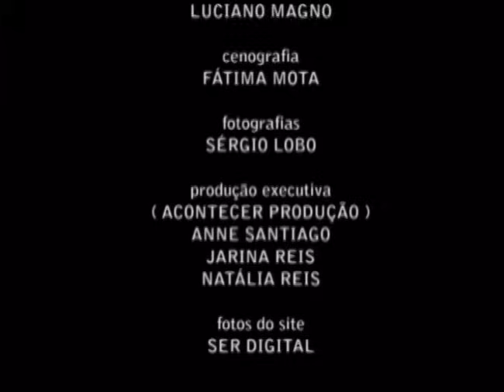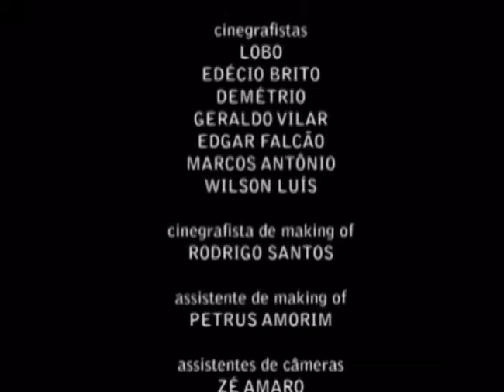Petrúcio Amorim - Petrúcio Amorim - Na Boleia do Destino (SHOW COMPLETO)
O caruaruense Petrúcio Amorim, também conhecido como o poeta Petrúcio, comemorou os seus 25 anos de carreira com o DVD “Na Boleia Do Destino”.
Gravado ao vivo no exuberante Teatro de Santa Izabel (PE), Petrúcio contou com a presença de vários parceiros musicais, tais como: Nádia Maia, Santanna, Cristina Amaral, Jorge de Altinho, Geraldinho Lins e Maciel Melo.
No DVD, Petrúcio Amorim relembra sucessos da sua carreira como “Anjo Querubim”, “Confidências”, “Vida De Vaqueiro”, “Tareco E Mariola”, “Dois Rubis” e muitas outras belas canções.
Venha se emocionar com esse DVD. Curta e compartilhe “Na Boleia Do Destino”.

A Polydisc tornou-se responsável por marcar época na cena musical do país. Desde 1982, a gravadora apresentou mais de 4 mil produtos, entre Lps, K7s e Cds de diversos artistas, alguns deles, surgindo junto com a a gravadora.
Um dos seus grandes feitos da Polydisc foi a conhecida coletânea “20 Super Sucessos” que contou com centenas de nomes, como: Alceu Valença, Noite Ilustrada, Cauby Peixoto, Dominguinhos, Fernando Mendes, Caju e Castanha e tantos outros que fizeram e fazem parte da história da música.
Atualmente, a Polydisc está relançando, digitalmente e com áudio original, alguns dos seus títulos que podem ser adquiridos nos mais diversos portais de música online do mundo.
Aproveite e assine o canal oficial da Polydisc e fique por dentro dos nossos lançamentos.

Petrúcio Amorim - Na Boléia de Destino (SHOW COMPLETO)

01 - Abertura [00:00:00]
02 - Anjo Querubim [00:00:35]
03 - Cidade Grande [00:07:06]
04 - Confidências [00:09:39] Part. Jorge de Altinho
05 - Devagar [00:12:16] Part. Jorge de Altinho
06 - Meu Cenário [00:14:46]
07 - Deus do Barro [00:19:29]
08 - Filho do Dono [00:25:26]
09 - Meu Velho ipojuca [00:28:15]
10 - Nem Olhou pra Mim [00:31:34]
11 - Estrela Cadente [00:35:18]
12 - Meninos do Sertão [00:38:31] Part. Nádia Maia, Maciel Melo
13 - O Rei nas Estrelas [00:42:53]
14 - Foi Bom Te Amar [00:46:44]
15 - Lembranças [00:50:29]
16 - Quando o Coração Quer [00:53:28]
17 - Feito Maluco [00:56:52]
18 - Chorar pra Quê [00:59:24] Part. Geraldinho Lins
19 - Quem Afia a Faca Sabe pra Que Serve o Fio [01:04:21]
20 - Dois Rubis [01:07:10] Part. Cristina Amaral
21 - Tareco e Mariola [01:14:12]
22 - Vida de Vaqueiro [01:19:27]
23 - Tire o Pé do Chão [01:22:05]
24 - Anjo Malandrinho [01:26:03] Part. Santanna O Cantador
25 - Eu Sou o Forró [01:29:10]
26 - Anjo Querubim [01:33:27]
27 - Encerramento [01:40:29]

Ficha Técnica:

Luciano Magno       Guitarra
Beto Ortiz                 Sanfona
Toninho Tavares     Baixo
Zé Mário                   Bateria
Fábio Valóis            Teclado
Raminho                   Zabumba
Samuca                    Percussão
Spock                       Sax
Enoque                     Trompete
Nilsinho                    Trombone
Nena Queiroga        Vocal
Rogério Rangel        Vocal
Vanessa                    Vocal

Dançarinos: Andrezza, Ivanni, Michelli, Jamerson, marcelo, Sérgio
Realização Acontecer
Direção Executiva: Gilvan Marques
Direção Artística: Petrúcio Amorim
Direção Musical: Luciano Magno
Arranjos: Luciano Magno e Spock
Regência: Luciano Magno
Cenografia: Fátima Mota
Fotografias: Sérgio Lobo
Produção Executiva: Anne Santiago, Jarina Reis, Natália Reis